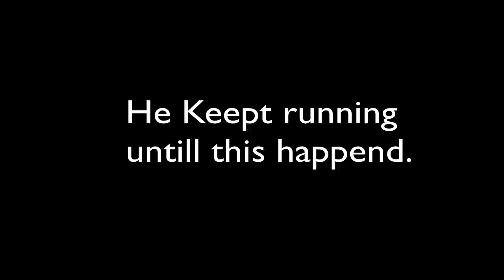MineZ|| Killing a really bad hacker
So shit, this hacker is Relafy aka _Kysh

Resourcepack: beggin skinny swordz